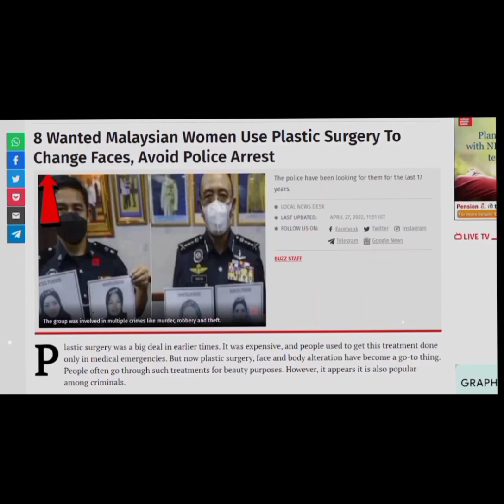প্লাস্টিক সার্জারির ফলে কী হয়ে গেল🤔😲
কিছু অজানা তথ‍্য আপনাদের সামনে হাজির করার চেষ্টা করি।পৃথিবীর কিছু অজানা রহস‍্য,ঘটে যাওয়া ঘটনা,যা আপনাদের হয়তো জানা নেই,সেই তথ্য আপনারা জেনে নিজেদের জ্ঞান বিকশিত করতে পারেন।সবাইকে আমার পাশে থাকার অনুরোধ রইল।

I try to present to you some unknown facts. Some unknown mysteries of the world, happenings, which you may not know, you can develop your knowledge by knowing that information. Everyone is requested to be by my side

@মায়াজাল